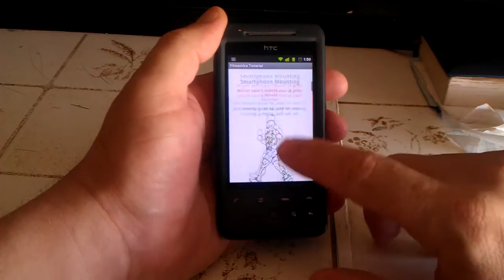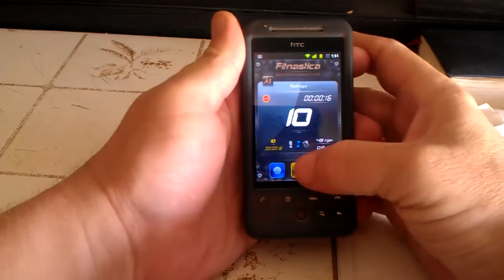Fitnastica. Android Sport Motion Counter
Fitnastica uses our proprietary algorithms to process smartphones accelerometer raw data to properly detect body or sport gear periodic motions and count them. This application also calculates time spent for exercise, speed, motion amplitude, angle and calories burned. All results are automatically saved in files. Fitnastica works well for all sport exercises.